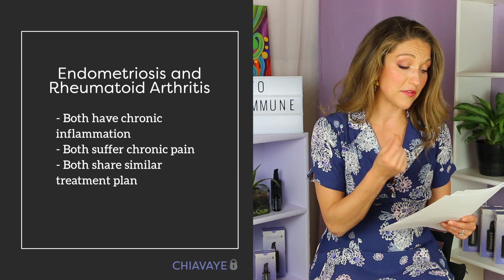Endometriosis and Autoimmune Diseases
Endometriosis and autoimmune disorders are closely related, which is why endometriosis is often mistaken for an autoimmune disease. Common symptoms and a common treatment.

Is endometriosis an autoimmune disease? 00:10

What is endometriosis? 01:00

Endo and Rheumatoid Arthritis: 03:21

Endo and Lupus: 04:30

Endo and Allergies:  05:09

Holistic treatment tips: 06:48
Chiavaye is a female focused company on a mission to make sexual health not x-rated, but actually about health. We provide a vegan, all-natural, hypoallergenic personal moisturizer along with free resources for women dealing with endometriosis, menopause, motherhood, intimacy, and more!
About the Founder: Kaylyn Easton is a former journalist turned women's health guru. Her struggle with stage four endometriosis and open conversations with real women discussing real feminine health concerns inspired Chiavaye.